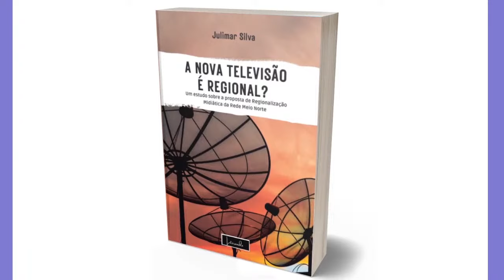PANTHEONCAST - A NOVA TELEVISÃO É REGIONAL - ADQUIRA JÁ O SEU NA PROMOÇÃO